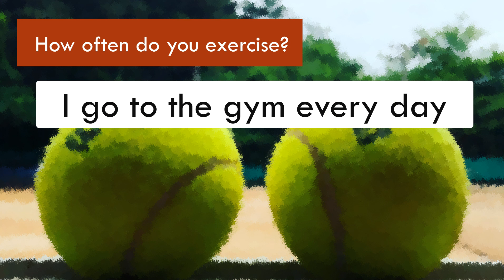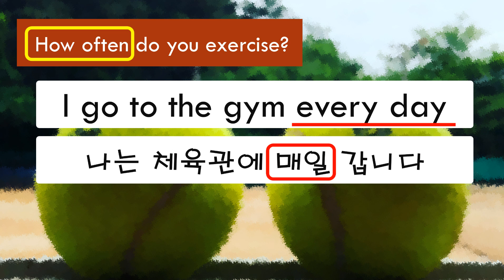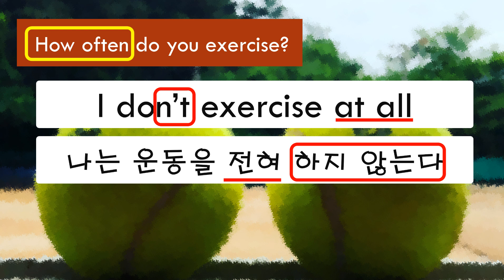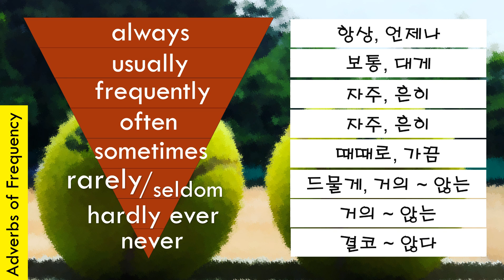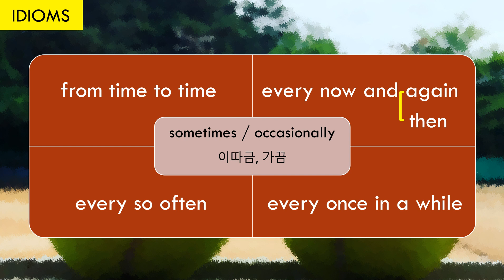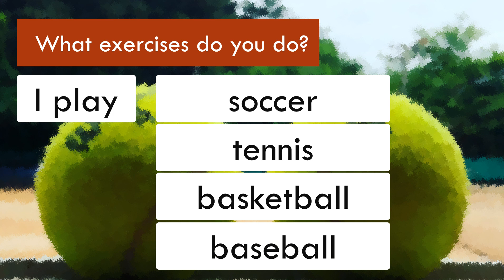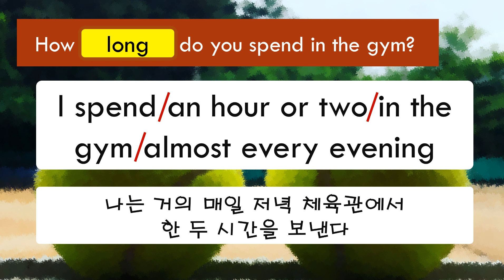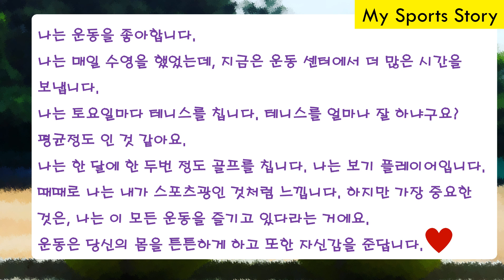생활영어 제 5탄: 스포츠에 대한 영어 What exercises do you do? / Everyday English 맨날영어 #5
요즘은 많은 사람들이 건강을 위해 운동을 하고, 대화를 할 때도 즐거운 주제가 되곤 합니다.
여러분은 운동을 좋아 하나요 ? 어떤 운동을 하나요? 얼마나 자주 운동을 하나요?

How often 질문에 대한 여러 빈도부사 및 같은 의미의 관용구도 공부해 볼게요~